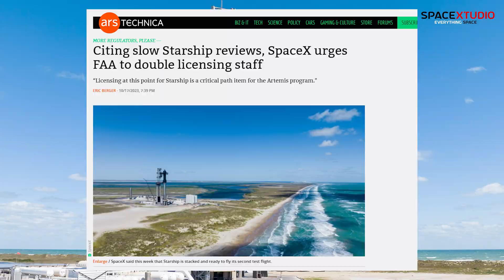Starship Flight #2 May Never Happen This Year | Latest Updates on Starship Testing and FAA License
Latest Updates on Starship Flight Delays and Starship testing updates from Starbase.